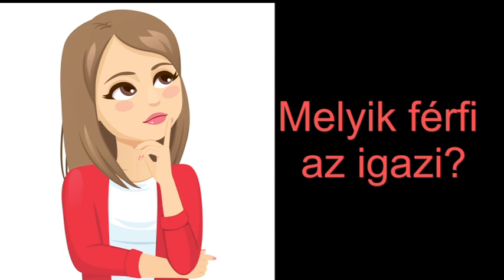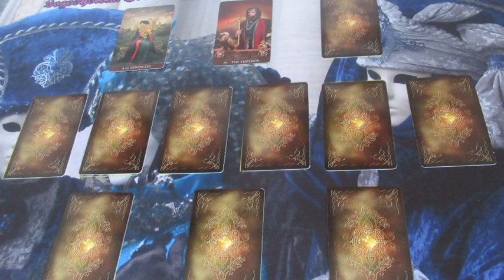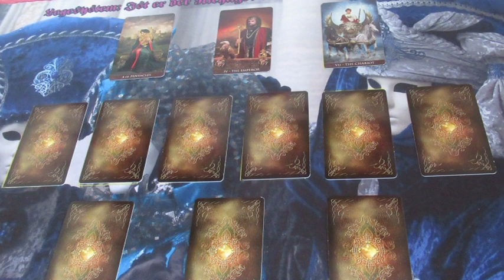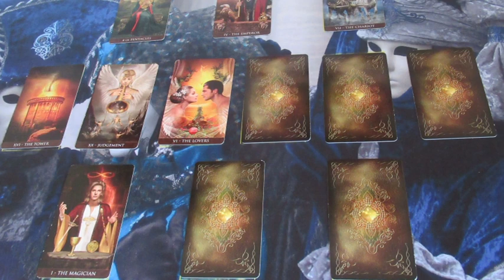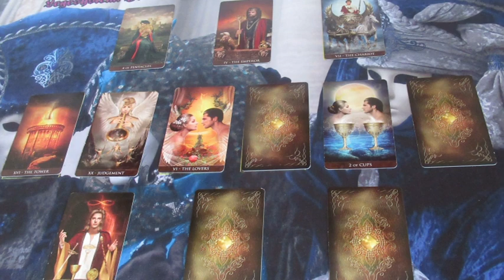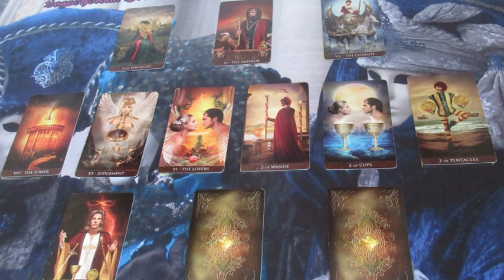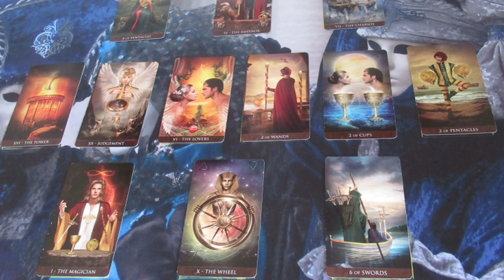Melyik férfi az igazi? Jóslás MIRIEN számára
Telefonos elérhetőségem jóslásra:
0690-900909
750Ft/Perc

Átutalás:
Erste Bank
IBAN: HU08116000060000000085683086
BIC: GIBAHUHBXXX
Tulajdonos: Dendera Susanna Medici
Kép: shutterstock/Cernecka Natalja/Brazhyk